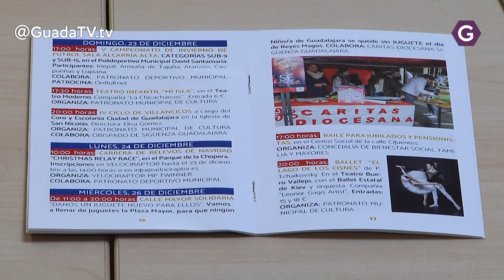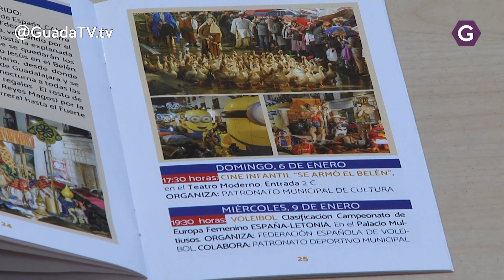El programa de Navidad reúne más de 60 propuestas